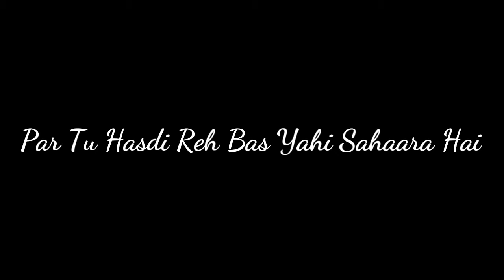Ek Tarfa (Song by Darshan Raval) lyrics